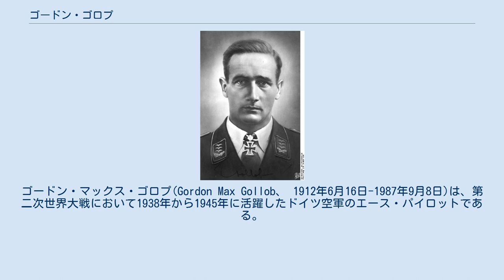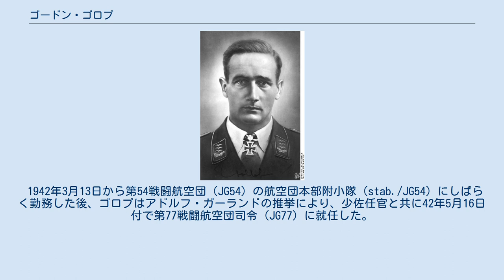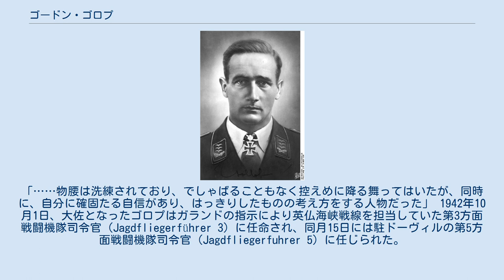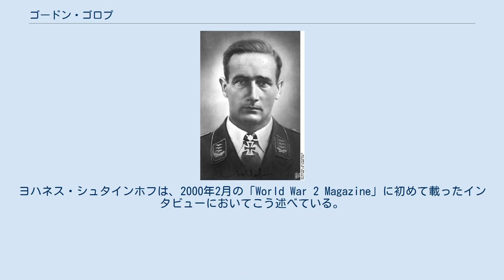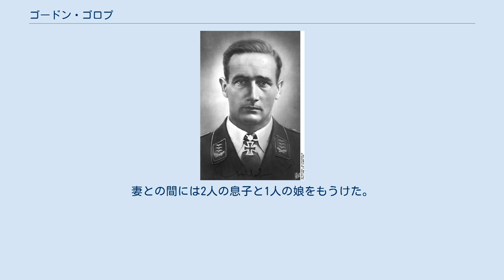ゴードン・ゴロプ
ゴードン・マックス・ゴロプ(Gordon Max Gollob、 1912年6月16日-1987年9月8日)は、第二次世界大戦において1938年から1945年に活躍したドイツ空軍のエース・パイロットである。
27名しかいないダイヤモンド柏葉剣付騎士鉄十字章の受勲者の一人であり、45年には罷免されたアドルフ・ガーランドに代わって戦闘機隊総監に任命された。
出撃回数340回、撃墜機数150機。
その内、144機は東部戦線で記録されたものである。
赤軍機の他に、ポーランド空軍機1機、イギリス空軍機5機撃墜。
また、戦闘中にゴロプが失った僚機パイロットは全戦績を通じて一人のみであり、それも不測の事態による墜落で彼の責任ではなかった。
ゴロプは航空史上で初めて150機撃墜を達成したパイロットであった。
 ゴロプは、1912年6月12日にオーストリアのウィーンで生まれた。
33年にグラーツの兵学校生徒としてオーストリア空軍に入隊し、翌年には飛行訓練を修了した。
そして教育中隊(Schulstaffel A.)の指揮官となる。
1938年にオーストリアがドイツに併合されると、ゴロプはそのまま中尉としてドイツ空軍（ルフトバッフェ）に編入された。
1939年3月15日、彼はBf110を中心とした第76駆逐航空団第1飛行大隊第3中隊（3./I./ZG76）に配属された。
 1939年9月1日、ポーランド侵攻および「白」作戦（ポーランド侵攻計画の作戦名）が実行されると、ZG76はポーランド国境沿いに配置され同作戦に加わった。
ゴロプは初撃墜をポーランド上空であげ、ドイツ湾（ヘルゴラント・バイト）の戦い（1939年時のイギリス空軍によるドイツ本土空襲）でも1機撃墜の戦果を挙げた。
 1940年4月8日、ゴロプはZG76第1飛行大隊第3中隊長（3./I./ZG76）に昇進する。
同隊はヴェーザー演習作戦に参加しており、彼はノルウェー上空でさらに2機を撃墜し、エース・パイロットとなった。
40年に起こったバトル・オブ・ブリテンでは、スピットファイアを撃墜する。
これがゴロプの西側連合軍機の最後の撃墜となった。
その頃には夜間飛行の訓練も受けており、9月7日をもって第3戦闘航空団第2飛行大隊(II./JG3)に配属された。
JG3はイギリス海峡の戦線に加わっており、ゴロプはここでBf109に機種転換をしている。
10月9日、ゴロプはJG3第2飛行大隊第4中隊長（4./II./JG3）へ昇格した。
 1941年に同隊は東部へ移り、バルバロッサ作戦に参加した。
6月22日に作戦は実行され、その数日後の6月27日にゴロプはJG3第2大隊長（II./JG3）に任じられると共に、大尉に昇進した。
ゴロプはソ連空軍に対して優位に戦闘を進め、8月中だけで18機を撃墜している。
9月18日には、42機撃墜という戦果に対して騎士鉄十字章が与えられた。
10月にはひと月で37機を撃墜するという偉業を達成している。
その内9機は10月18日の一日で達成されたものであった。
10月26日には柏葉騎士鉄十字章を受章し、その頃には撃墜数は85機に達していた。
11月20日まで大隊長として任務を全うした後、それまでに上層部に提出してきたBf109の改良案に対する返答として、ゴロプは前線から引き抜かれレヒリンの試験部隊へと異動した。
 1942年3月13日から第54戦闘航空団（JG54）の航空団本部附小隊（stab./JG54）にしばらく勤務した後、ゴロプはアドルフ・ガーランドの推挙により、少佐任官と共に42年5月16日付で第77戦闘航空団司令（JG77）に就任した。
JG77の任務はクリミア半島のケルチ海峡上空で行われていた戦闘を支援することであり、激戦空域でもあった。
JG77には、有能な戦闘機パイロットとしてゴロプの他にJG77第1大隊長（I./JG77）のオスカー＝ハインリヒ・ベール（ハインツ・ベーア）がおり、両名の指揮下においてケルチからタマラにかけての制空権を掌握することに成功した。
しかしこの間、規律励行のナチス信奉者であるゴロプと反権威主義者のベールはそりが合わず、互いの敵愾心が激しい競争を招いている。
5月20日にはゴロプの撃墜数は100機に達し、...